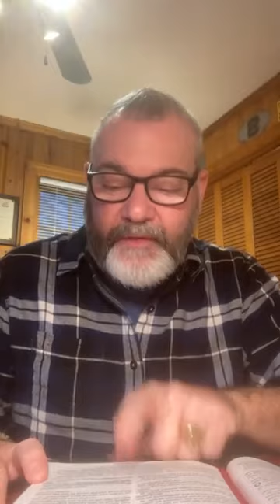Morning Devotion with Pastor Steve